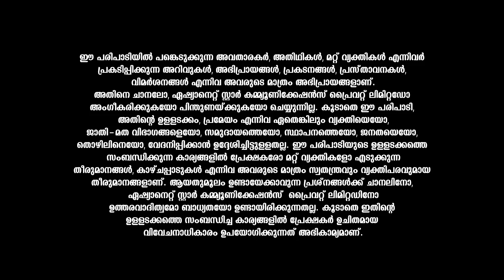തുലാം രാശിക്കാരുടെ ഈ ആഴ്ച്ചയിലെ വാരഫലവുമായി കാണിപ്പയ്യൂർ നാരായണൻ നമ്പൂതിരിപ്പാട്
Varaphalam || Thulam || Kanippayyur Narayanan Namboodiripad || Asianet